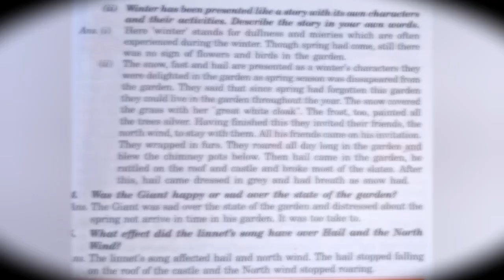Ch3 Itsohappened class8 The selfish giant